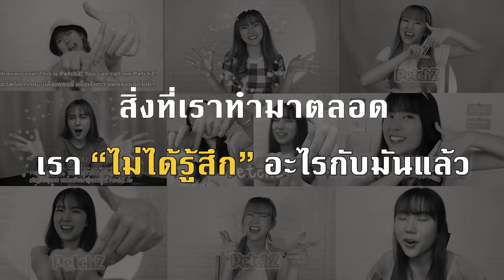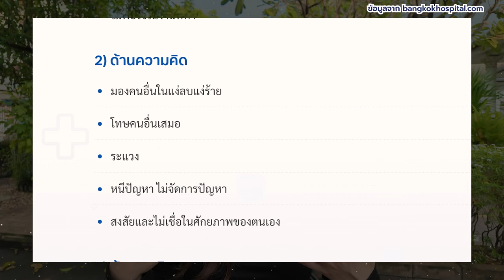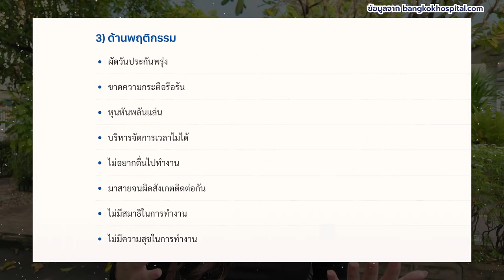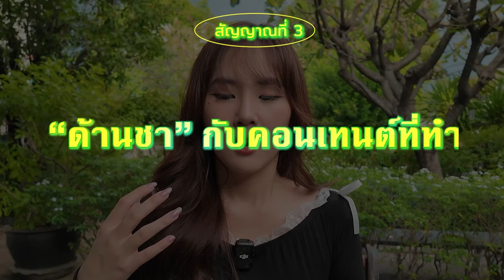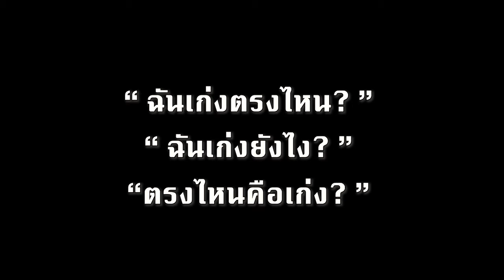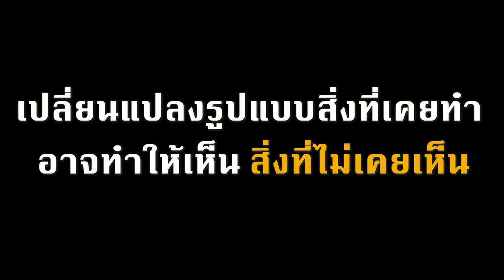เกือบเลิกทำยูทูปเพราะหมดไฟ แต่วันนี้หายแล้วค่ะ :) Feeling Lost? Here’s how I overcame BURNOUT 🔥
ใครที่กำลังเผชิญกับอาการพวกนี้อยู่ เพชรเป็นกำลังใจให้นะคะ

🔥 Chapters 🔥
0:25 เพชรต้นปี VS เพชรตอนนี้
2:19 'หมดไฟ' คืออะไร
3:30 อาการที่เพชรเป็น
9:55 วิเคราะห์ตัวเอง
13:00 ออกจากอาการหมดไฟได้ยังไง
17:00 สถานการณ์จริงที่เกิดขึ้นกับเพชร
20:12 Wrap Up
20:42 PetchZ กับเป้าหมายใหม่?
21:09 ส่งต่อกำลังใจให้คนหมดไฟ
22:25 ฝากติดตามทุกช่องทางด้วยนะคะ

Line: @gushcloudth
ขอบคุณค่า | Thank you